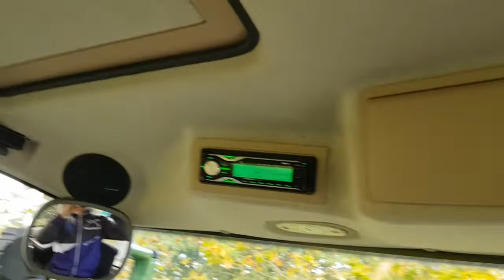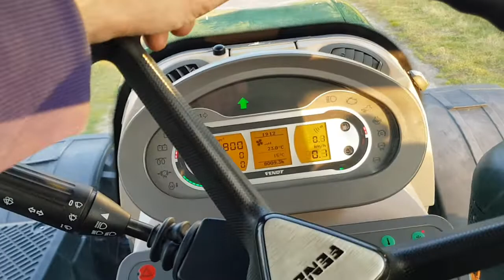Fendt 826 S4 Profi Plus FOR SALE